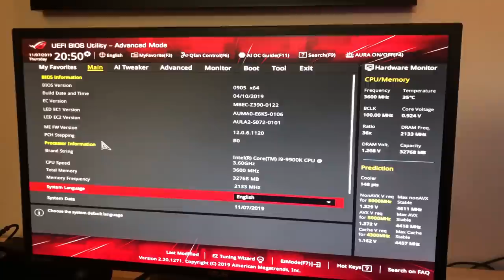ლევანის 15,000₾ GAMING SETUP - ქართულად ! 🔥 (I9 9900K)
იმედი მაქვს მოგეწონებათ ვიდეო დღეს განვიხილავთ ვიდეოს ლევანის გეიმინ სეტაპი Gaming setup , PC სათამაშო კუთხე :)

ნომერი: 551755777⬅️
დაგვიკავშირდით (მხოლოდ აწყობაზე, ყიდვაზე, განვადებაზე...)

კომპონენტები:
Hyper X XXL Mouse Pad
Corsair K70 RapidFire RGB keyboard
Razer Deathadder Elite RGB MOUSE
Oculus Rift
PS4 PRO 1 TB
ASUS VG248QE 24" Full HD 144HZ Monitor
Xbox Elite Controller
Beatspill Dre+

მონაცემები:
I9 9900K
Deepcool Captain 280mm AIO
Asus strix z390 E-gaming motherboard
Corsair Dominator Platinum 3600MHZ Ram 32GB
Asus Rog Strix 1080Ti Advanced Edition
1 TB Hyper X RGB Sata SSD
500 GB Samsung 970 Evo SSD
1600 watt 80+PLatinum Corsair AX1600 PSU
Aigo Atlantis RGB Case
Corsair LL120 RGB fans

გეიმინგ კომპიუტერი